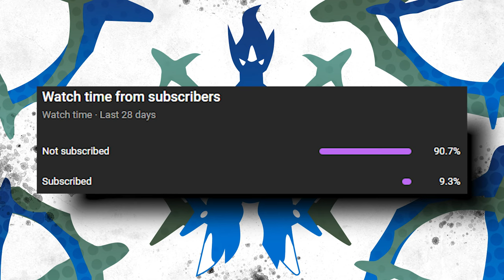Let's PREDICT the Upcoming Pokémon Legends: Arceus DLC!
There's going to be DLC for Pokémon Legends: Arceus. What it'll include is TBD, but today I wanna take a crack at predicting what we'll see! Let's discuss it.

B/G: Pokémon Sw/Sh Railway, Pokémon BDSP Sandgem Town, Pokémon Legends: Arceus Galaxy Team HQ.